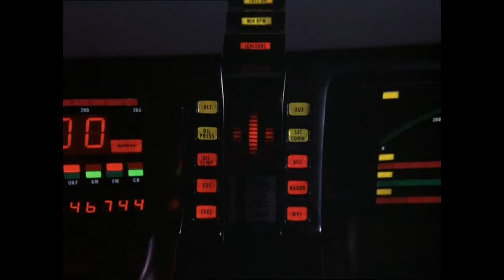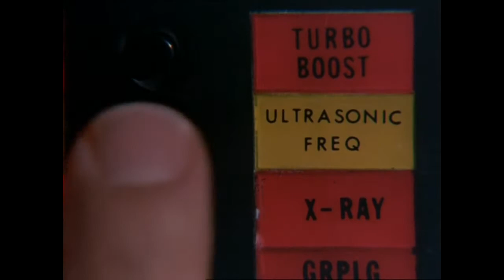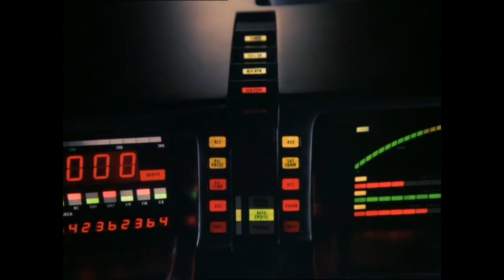KNIGHT RACER #4/knight rider